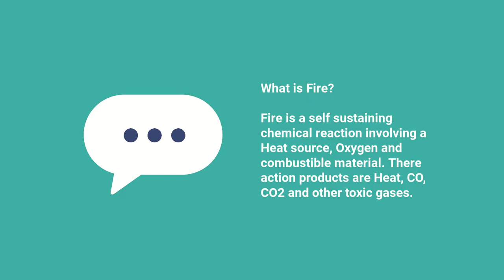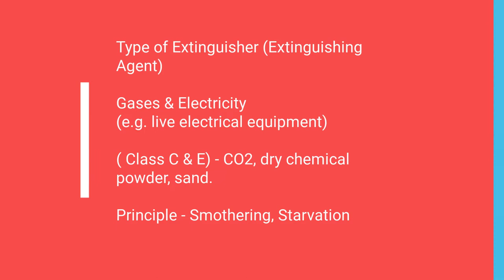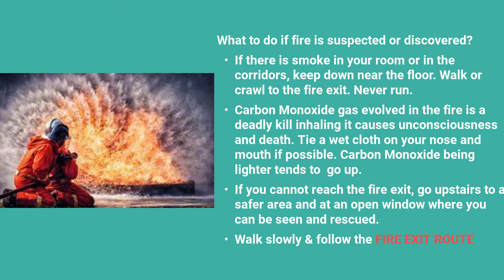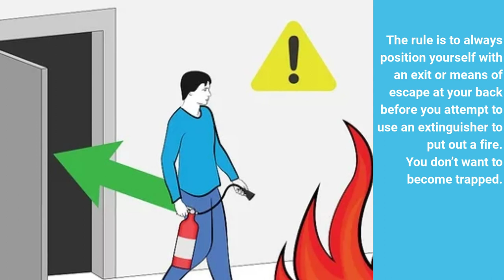Fire Safety Basic Training || Type Of Fire and Extinguishing Media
Fire safety training is required in most workplaces. The minimum standard that the Occupational Safety and Health Administration (OSHA) requires is that employees are trained on keeping themselves safe. This means knowing how to recognize signs of a fire and evacuate safely.

But comprehensive workplace fire safety training covers much more than that. A full fire safety training for employees includes:

Identifying fire hazards
What to do in the event of a fire
Fire prevention,

Let's learn and be safe !!